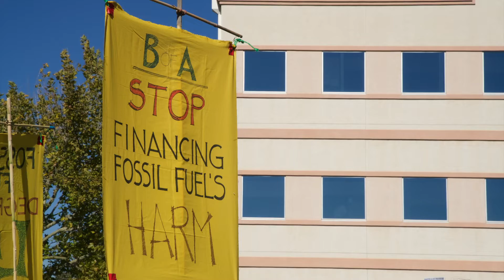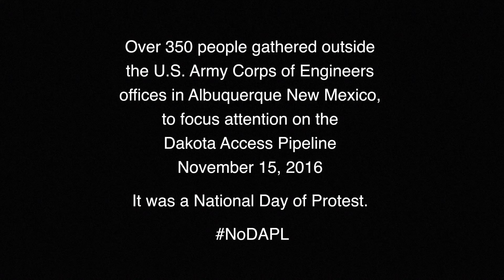New Mexico Stands with Standing Rock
New Mexico Stands with Standing Rock. A National Day of Protest at the U.S. Army Corps of Engineers, Albuquerque New Mexico November 15, 2016 with over 350 people supporting the cessation of the Dakota Access Pipeline.